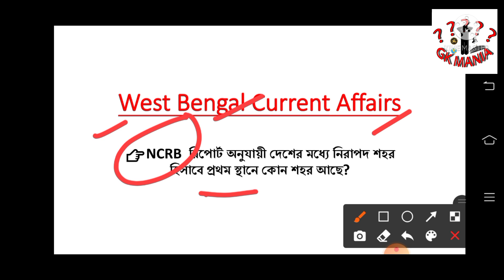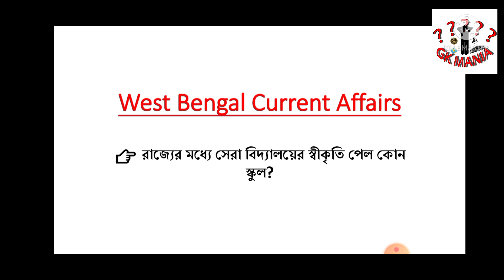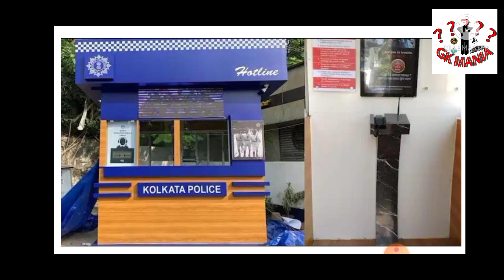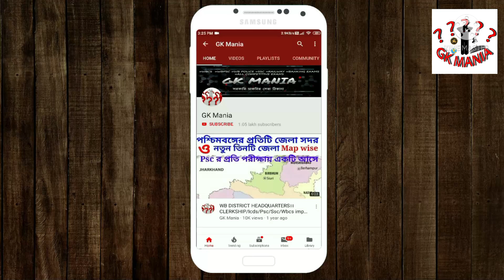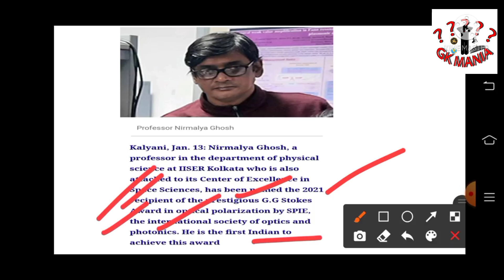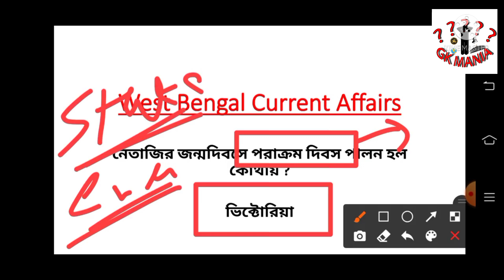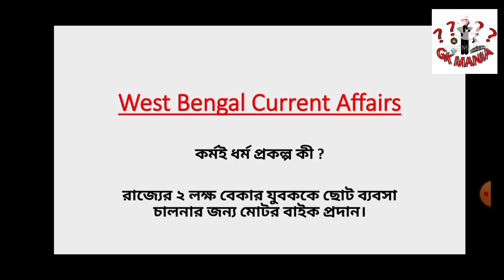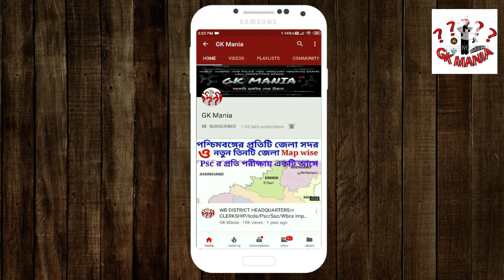🔥West Bengal Related Current Affairs।। পশ্চিমবঙ্গ সাম্প্রতিক ঘটনাবলী।। বিগত 1বছরের।।Jan to Dec 2021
2021 সালের বিগত 6 মাসের (July মাস থেকে December  মাস পর্যন্ত ) গুরুত্বপূর্ণ 600+ টি কারেন্ট অ্যাফেয়ার্স এর প্রশ্ন উত্তর নিয়ে আলোচনা করা হয়েছে।

Pdf টি হোয়াটসঅ্যাপের মাধ্যমে সংগ্রহ করতে হোয়াটসঅ্যাপ করুন এই নম্বরে- 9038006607

Pdf টি ডাউনলোড করতে কোন অসুবিধা হলে আমাদের অফিশিয়াল হোয়াটসঅ্যাপ নাম্বারে হোয়াটসঅ্যাপ করুন 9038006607

সূচীপত্র -

1. সকল পুরস্কার 2021:

    1.  অস্কার পুরস্কার 2021
    2. বাফটা পুরষ্কার 2021
    3. দাদাসাহেব ফালকে পুরস্কার 2021
    4. জাতীয় চলচ্চিত্র পুরষ্কার 2021
    5. ফিল্মফেয়ার পুরস্কার 2021
    6. ম্যান বুকার ইন্টারন্যাশনাল পুরষ্কার 2021
    7. অ্যাবেল পুরস্কার 2021
    8. গ্র্যামি পুরষ্কার 2021
    9. পদ্ম পুরষ্কার 2021
    10. পুলিৎজার পুরষ্কার 2021

2. সকল খেলাধুলা 2021:

        ◦ আসন্ন খেলার তারিখ ও স্থান 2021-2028)
        ◦ আইপিএল 2021
        ◦ গ্র্যান্ড স্ল্যাম টুর্নামেন্ট 2021
            ▪️ অস্ট্রেলিয়ান ওপেন 2021
            ▪️ উইম্বলডন  ওপেন 2021
        ◦ বিজয় হাজারে ট্রফি 2021
3. বই ও রচয়িতা 2021
4. বিভিন্ন কোম্পানীর CEO 2021

5. সম্প্রতি কিছু বিষয়: এক নজরে ---

        ◦ সাম্প্রতিক মৃত্যু 2021
        ◦ সম্প্রতি কে কোন পদে আছে
        ◦ সামরিক মহড়া 2021
  ◦ বিভিন্ন সূচকে ভারতের স্থান 2021
    • বিভিন্ন সরকারি প্রকল্প এবং অ্যাপ 2021
    • গুরুত্বপূর্ণ যোজনা 2021
    • ভারতে প্রথম 2021
    • বিভিন্ন জায়গার পরিবর্তিত নাম 2021

Last_6_Month(July_to_Dec_2021)_Full_Current_Affairs

Full Yearly Current Affairs

Last_6_Month(July_to_Dec_2021)_Full_Current_Affairs

Last_6_Month(July_to_Dec_2021)_Full_Current_Affairs

Last_6_Month(July_to_Dec_2021)_Full_Current_Affairs